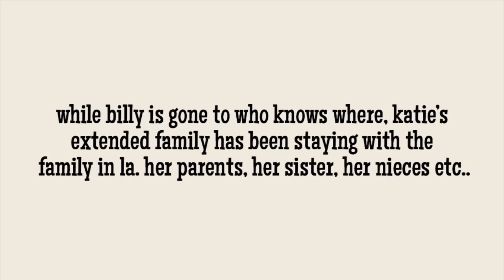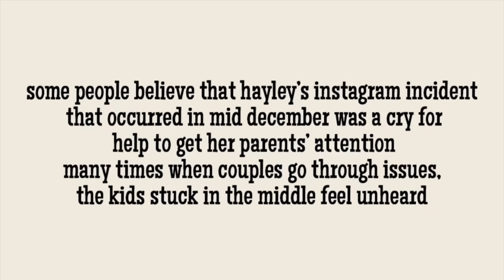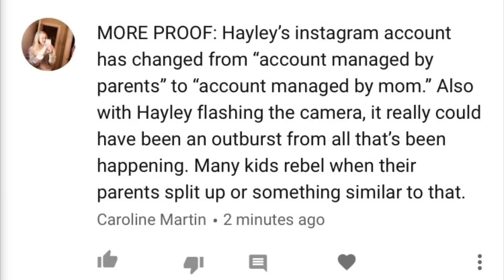LeBlanc’s Split ( 5 MORE PROOFS )